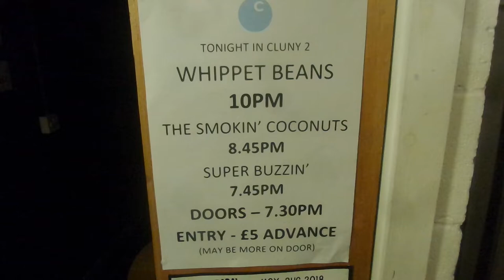trippin - the whippet beans (song from the all about the money movie) 2019 video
swanky new video for our international smash hit about the wonders of fungus x